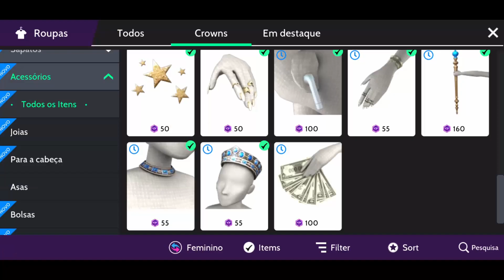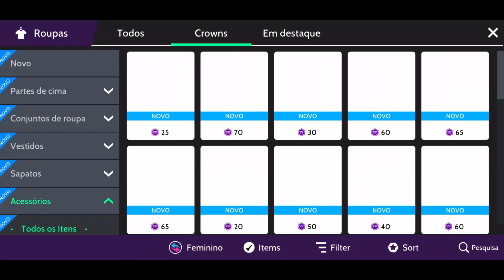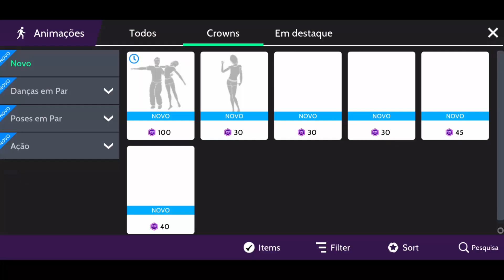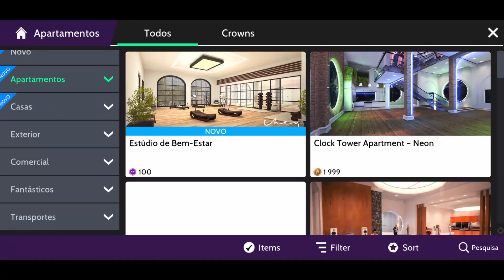TIRARAM ESSES ITENS DA LOJA DE CROWNS! || Avakin Life